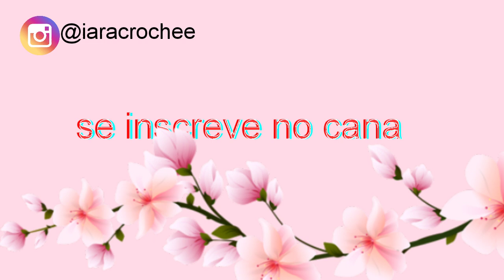Máscara de crochê